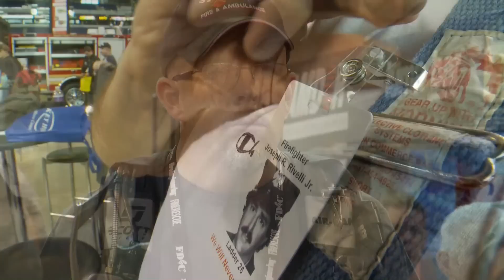NFFF/FDIC 9/11 Memorial Stair Climb 2013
With support from Pierce the NFFF/FDIC 9/11 Memorial Stair Climb brought a record number of firefighters to the three-year-old event. The FDIC climb is the first in 2013 of a series of stair climbs to honor the memory of the 343 FDNY firefighters killed in the terrorist attack and to raise money to support their survivors and fellow firefighters.